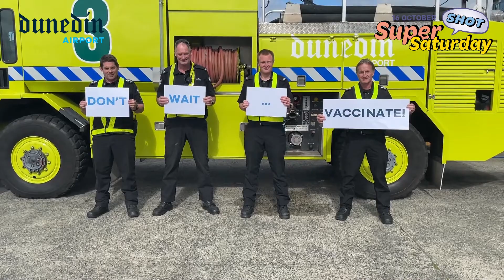Dunedin Airport | Super SHOT Saturday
Learn about why some of the team at Dunedin Airport got their jab! 💉
Want to know where you can get vaccinated against COVID-19?